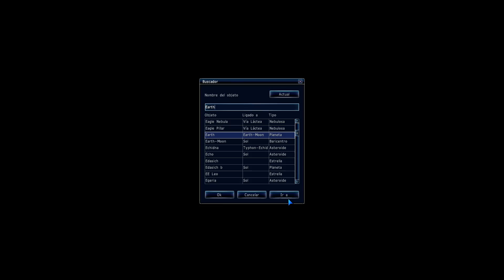Un pequeño viaje a través del Universo